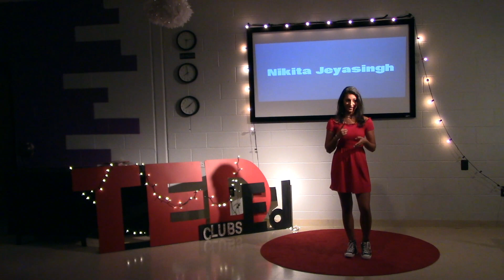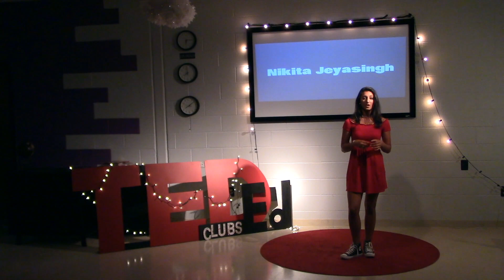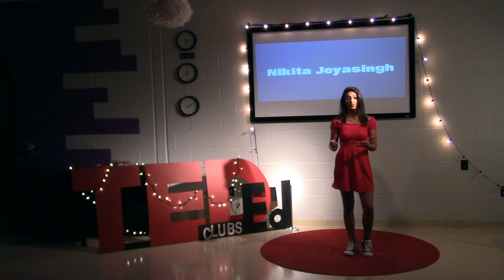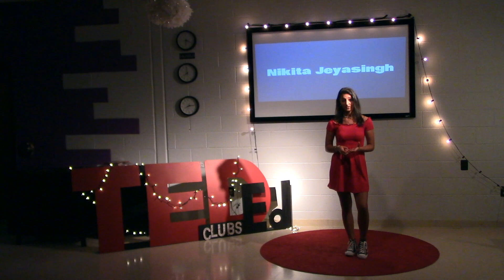Life's Like A Tennis Match | Nikita Jeyasingh | James River High School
Nikita talks about the ups and downs of life and compares it to a tennis match. She explains that tennis is not perfect because every point is not planned and can have a different outcome. Her talk centers around bouncing back from mistakes and how to turn mistakes into success and how to learn from them.

Nikita is a member of the Center for Leadership and International Relations. She is 17 years old and lives in Richmond, Virginia. In her free time, she enjoys playing tennis, snowboarding, and dancing.